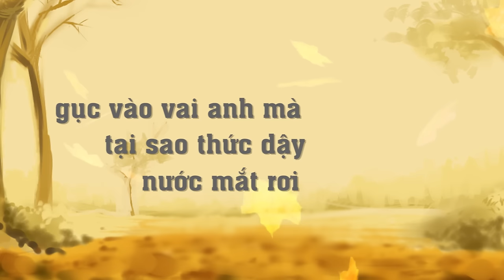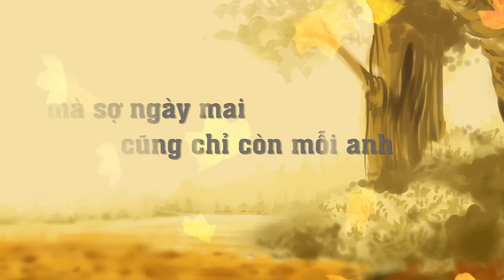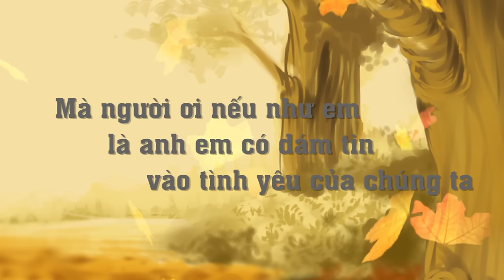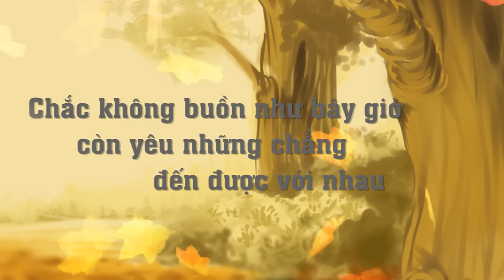Day Dứt Nỗi Đau - Mr. Siro (Lyrics Video)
Bài hát: Day Dứt Nỗi Đau  (Lyrics Video)
Ca sĩ: Mr. Siro

Để nhận được video mới nhất.